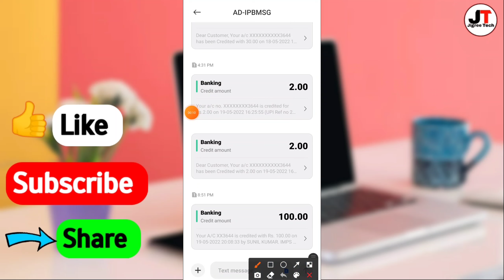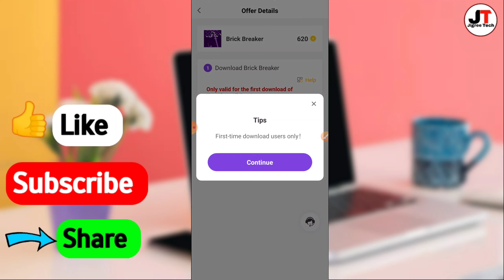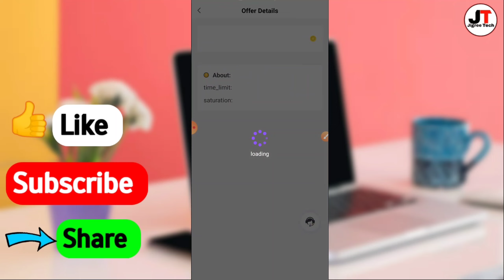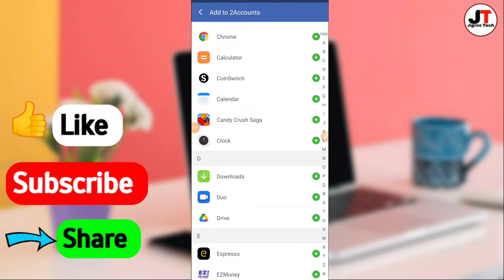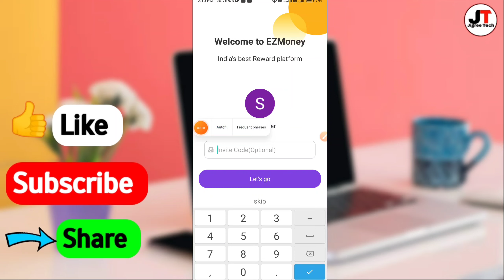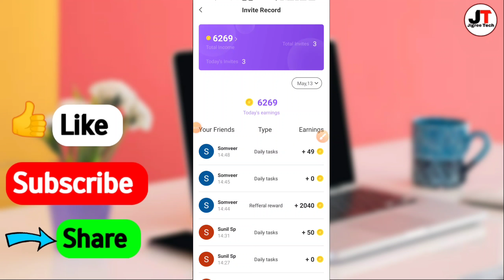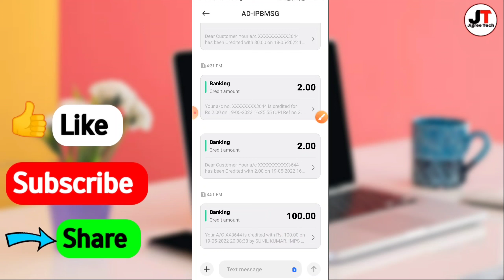2022 Best Self Earning App Today | New Earning Apps Today | Free Paytm Cash Earning App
New Earning App Today!! best Earning App Today🔥 Free paytm cash earning app

₹100+🎁

🔴ज्यादा कमाने के लिए Join Karo Telegram Channel

ez money invite code
ez money
ez money app
 ez money app se paise kaise kamaye
ez money refer code
ez money hugged
 ez money 420

Minimum Redeem || Free Paytm Cash Earning App 2022 || Best Paytm Cash Earning App 2022,

Best Paytm Cash Earning App Best New self earning app 2022 Loot offer 8Rs New app instantly Paytm Cash giving Apps Helo help app pongal Earn Free Paytm Cash  kamaye Best Earning App for Online Paise Kamaye Add Money New promo code Paytm Add Money offer Paytm new offers Paytm Cash back Offers Paytm Best new offers better luck next time problem solved, how to use Google pet play To Earn Paytm Cash Earn Paytm Cash By Playing Games Install App

newearningappstoday, New Earning app 2022, Earning app today,

  amazon gift card app, amazon gift card earning app